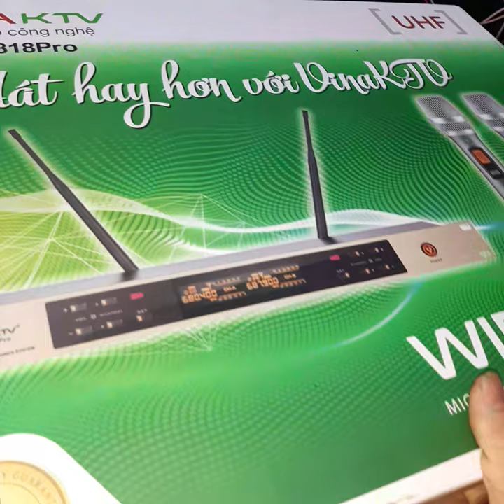Kết nối âm ly 16 sò blutut với đẩy 24 sò thành tổ hợp 40 sò ,chất âm đẳng cấp . 0973.533.269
Giải pháp giữ nguyên tín hiệu gốc thì mới mang lại chất âm siêu nét được anh em nhé. 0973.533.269